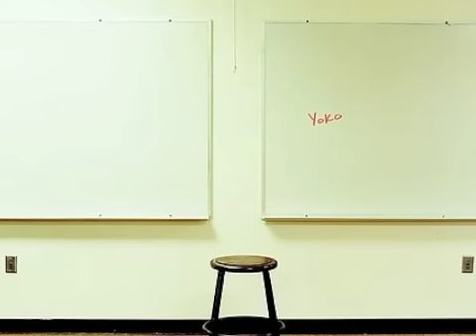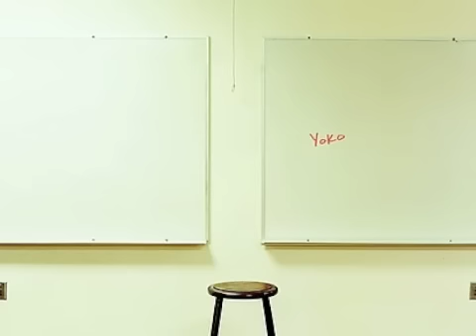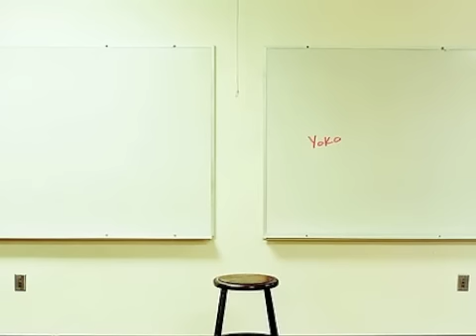beulah - you're only king once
complete and utter stool is what it is